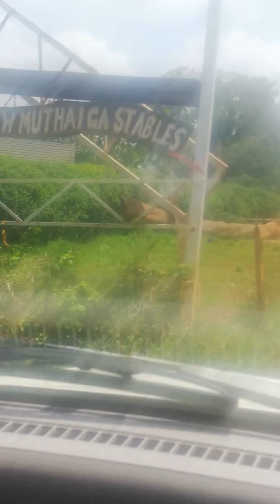New Muthaiga stables arrival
Outdoor learning